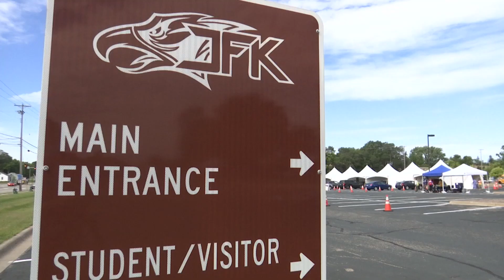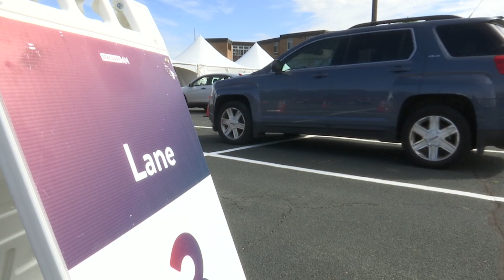September 2 Council Minute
Mayor Tim Busse provides an update on the 2021 budget and preliminary tax levy, congratulates a successful community COVID-19 testing event and wishes educators and students a successful start to an unprecedented school year.